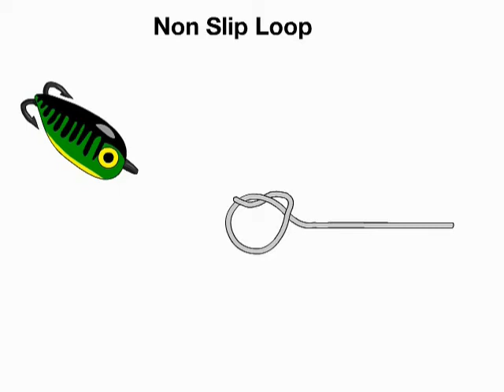How to tie the Non-slip Loop by NetKnots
Animated Non-slip Loop tying instructions by NetKnots